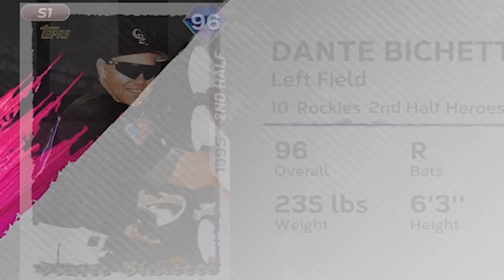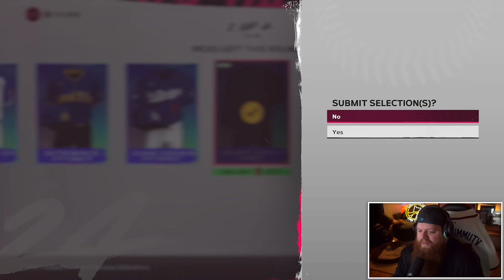No Money Spent! I Got My First Boss Pack! Do This For 60k XP!